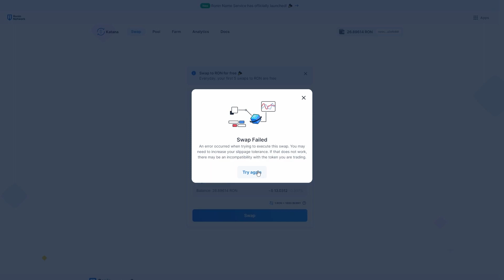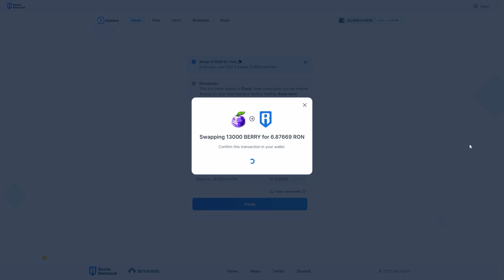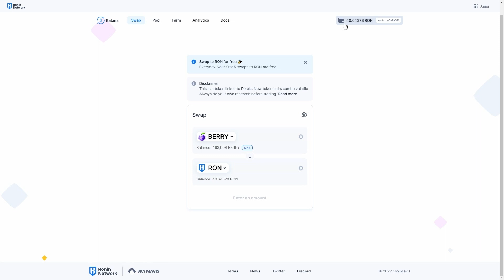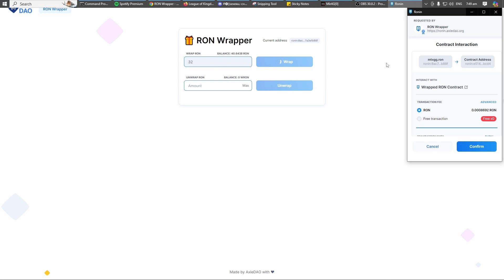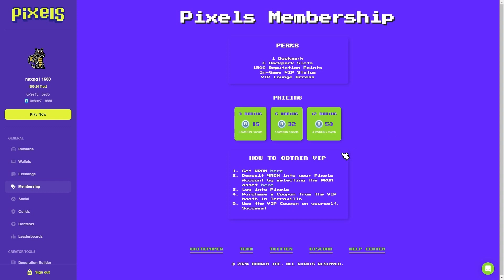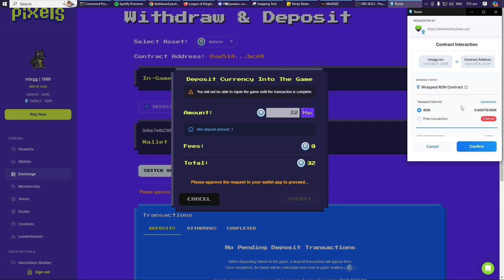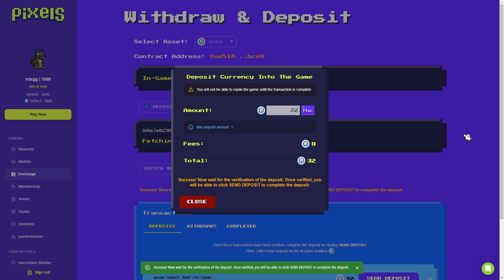Pixels | Episode 7: Pixels Online VIP Membership [Tagalog]